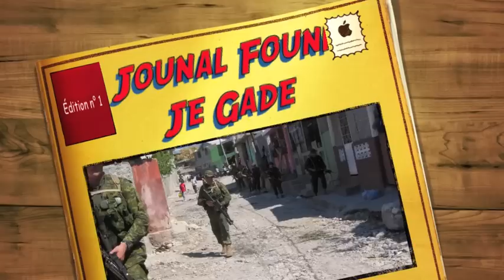Manifestation 29 Mars 2012 FOPARK #2